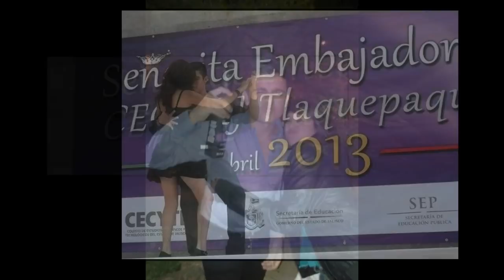Un Dia En... Secundaria Tecnica 170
Presentando Coreografias de Vals, Jazz & Hip Hop